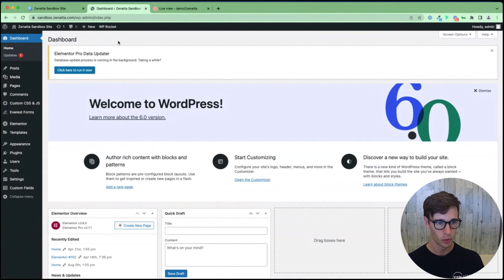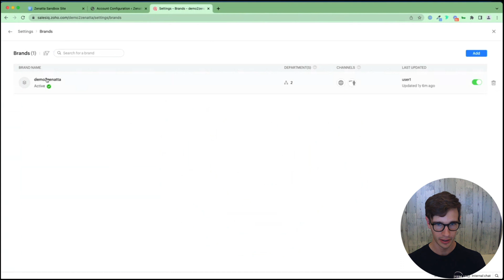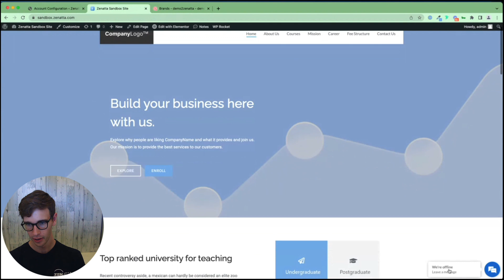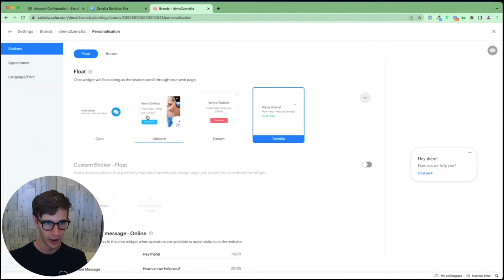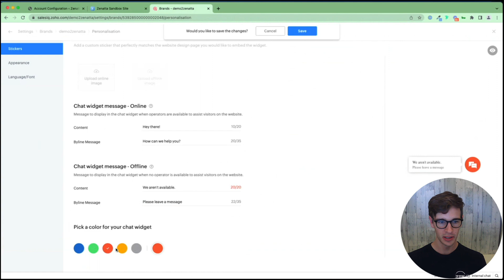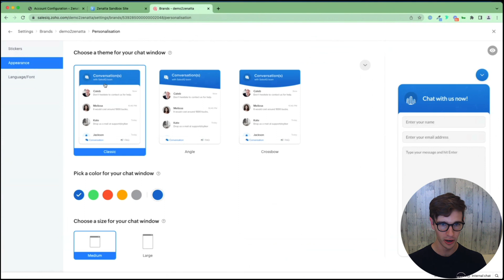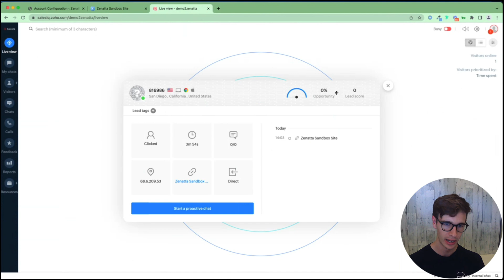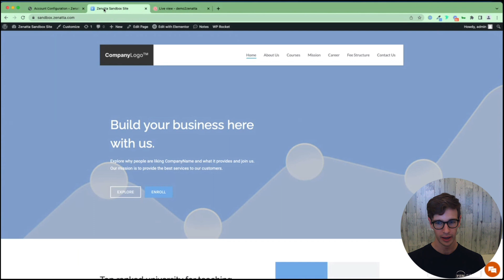Getting Started on WordPress with Zoho SalesIQ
Needing to integrate Zoho SalesIQ onto your WordPress website? This tutorial will guide you through the set-up and integration, customizing your chat widget, and tracking your live visitor activity.

Zoho SalesIQ Full Product Overview
Live! - September 19, 2023, 10:00 AM Pacific Standard Time

🎬 TIME STAMPS 🎬
--0:00 Intro
--0:21 What Is Zoho SalesIQ
--1:30 Initial WordPress with SalesIQ Setup
--3:54 Customize Chat Widget To Fit Your Branding
--6:47 View Your Live Visitor Activity